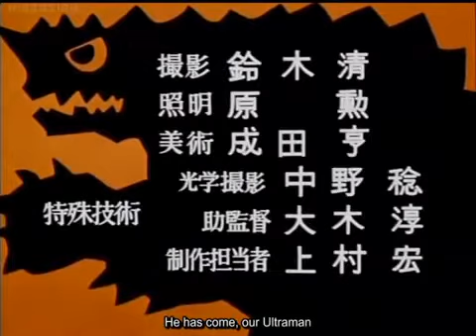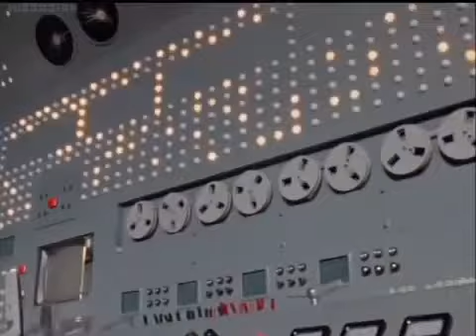Ultraman, Episode 25, Original Series (English Sub)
Description:
The Science Patrol battles giant monsters and sinister aliens that threaten Earth. Ultraman was released in the first Japanese television in 1966 history.

Epsiode: 25

Series: II

100K VIEWERS

Copyright from: Tsuburaya Productions